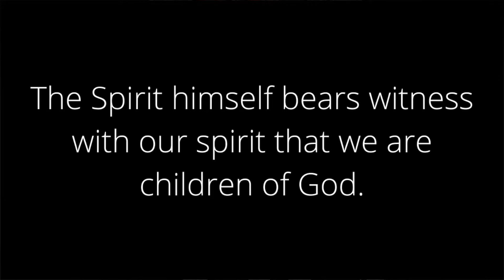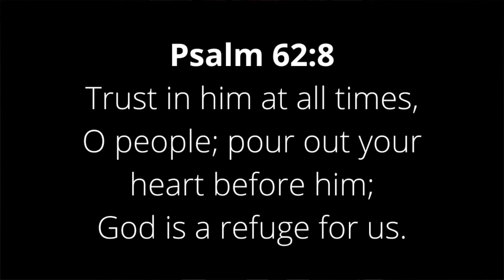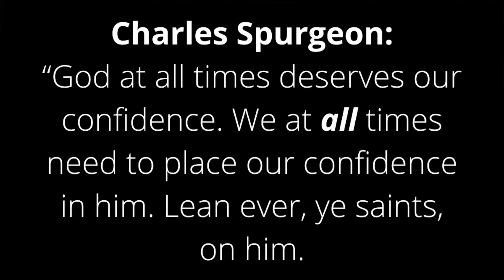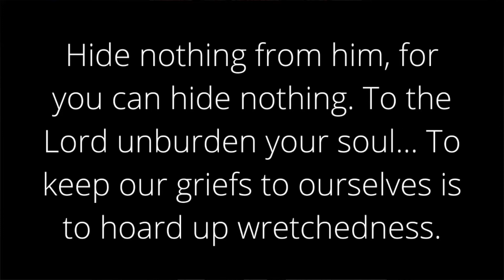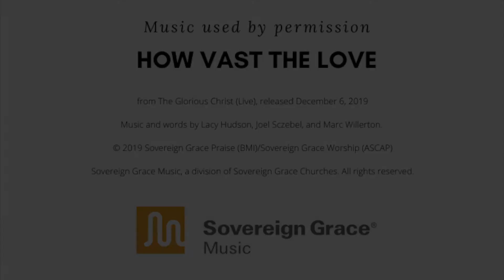Pour Out Your Heart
No.10 of our regular, devotional videos. This episode explores Psalm 62:8 and what it means when David exhorts us to pour out our hearts to God.